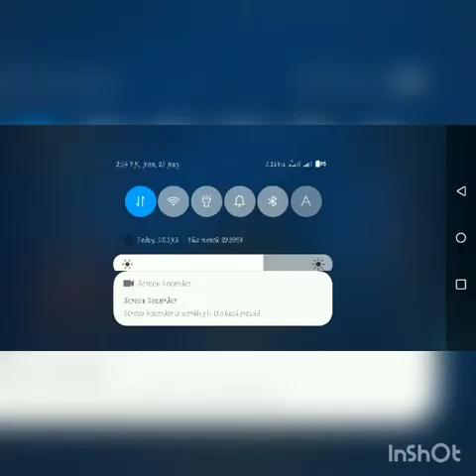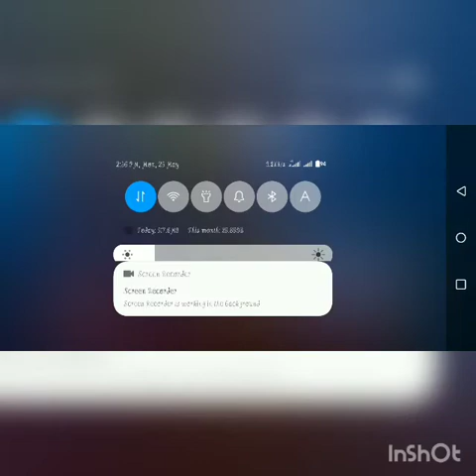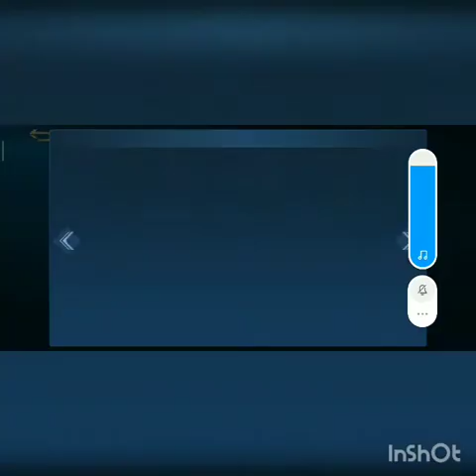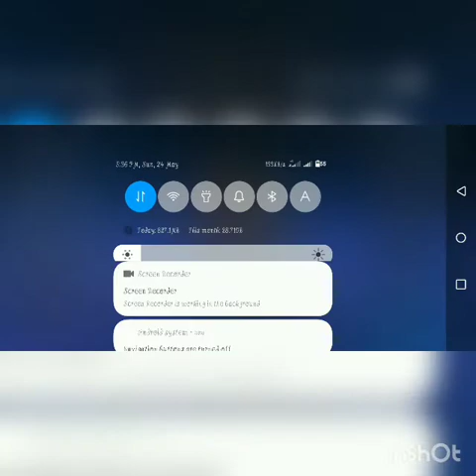Wtf moment with roger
i fuck network.  because when i entered  in gameplay.  then network promblem were come.
amd see.  what's happened .